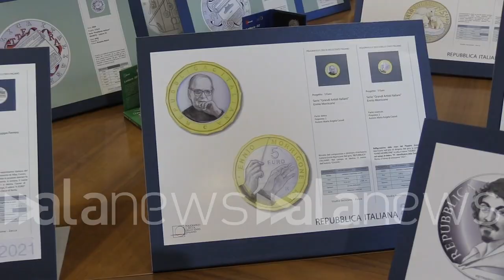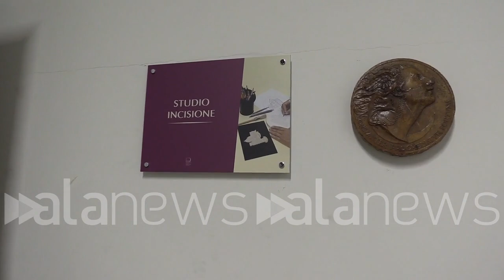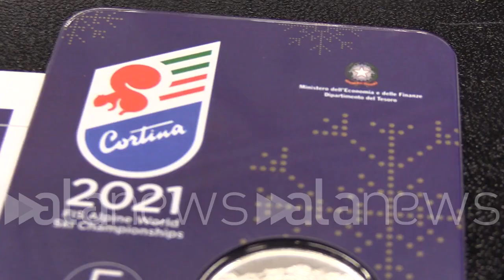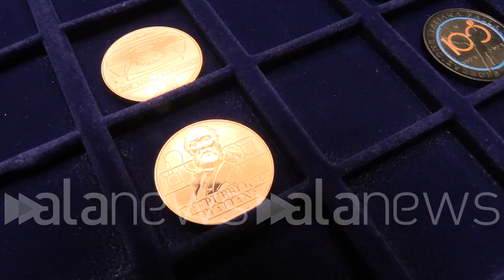Dalle professioni sanitarie a Caravaggio: ecco la collezione numismatica 2021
Ma anche cannoli, tortellini e pallacanestro: viaggio nella Zecca tra le monete speciali

 (Roma). "Oggi il Mef e la Zecca dello stato presentano la collezione numismatica 2021 tutte le monete da collezione che saranno emesse nel corso di quest'anno. Collezione di 15 emissioni" così Matteo Taglienti, il responsabile commerciale della Zecca annuncia la nuova collezione lanciata oggi e in commercio dal 26 gennaio. Tra le particolarità di sicuro "la moneta da 2 euro alle professioni sanitarie per ringraziare quanto stanno facendo nell'emergenza sanitaria", ma anche "l'uso del rame nella moneta dedicata al telefono" e per la prima volta "una moneta in argento rodiato per i 100 anni della federazione pallacanestro", spiega ancora. Dall'ideazione ai modelli, fino al packaging Antonio Cascelli, direttore della Zecca, ci fa conoscere le varie fasi della coniazione delle monete da collezione. (Roberta Benvenuto/alanews)